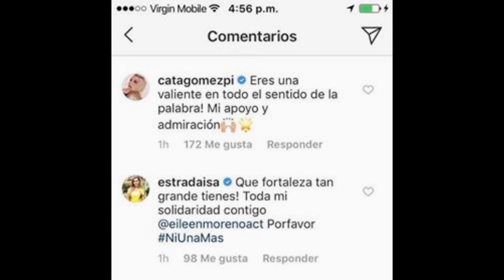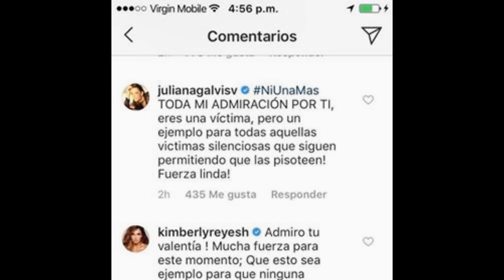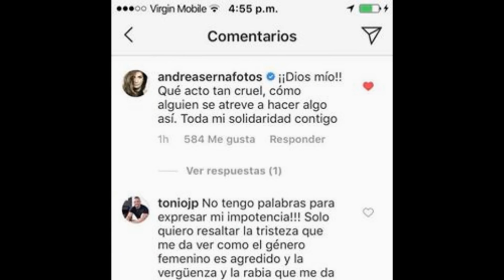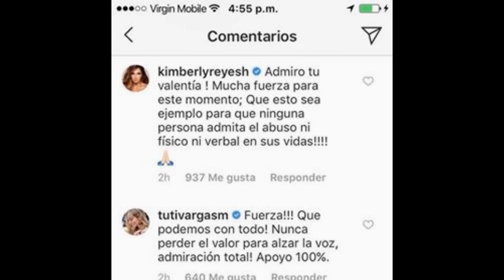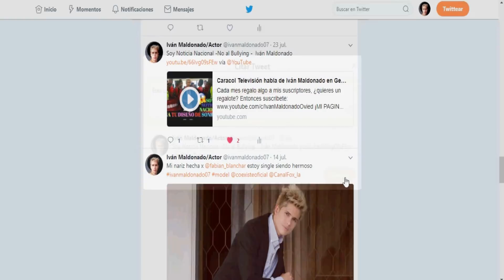Eileen Moreno cuenta el infierno que vivió por culpa de Alejandro Garcia